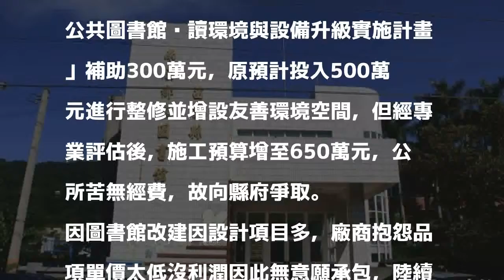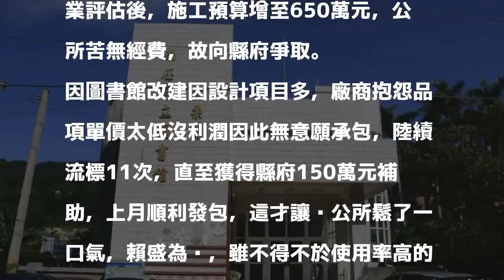流標11次終發包 南庄圖書館閉館半年整修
〔記者鄭名翔／苗栗報導〕使用近30年的苗栗縣南庄鄉立圖書館，許多設備老舊不堪使用，不但一樓天花板漏水、多面輕鋼架天花板及窗簾支架掉落，且缺乏無障礙設施，南庄鄉公所雖獲教育部核撥300萬元補助及自籌200萬元，但廠商認為利潤太低，致流標多達11次，後經縣府補助150萬元，終於上月成功發包進行整建，預計年底完工，提供鄉親舒適閱讀空間。

發表評論評論如下。